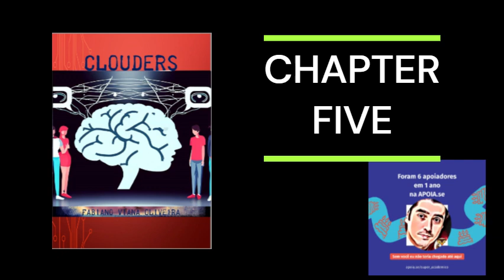Part 18 of the Reading of CLOUDERS Meire Pop Beyond the Cloud by Fabiano Oliveira with AI help